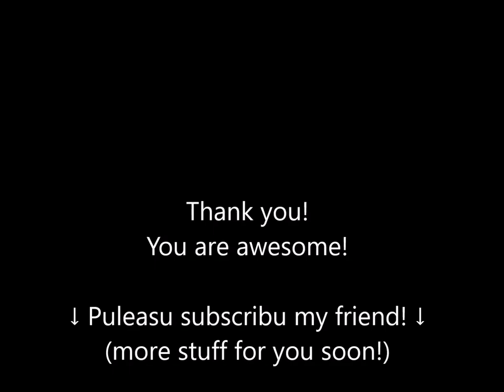Beatbox Drum and Bass Looped + Mongolian (Tuvan) Throat Singing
Joyo Via

♪ ¯\(ツ)/¯ ♪